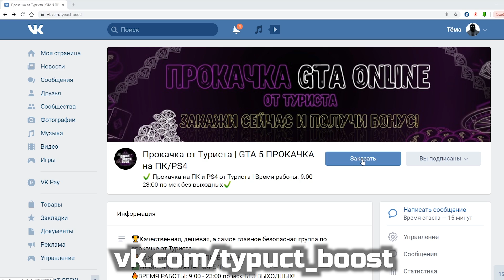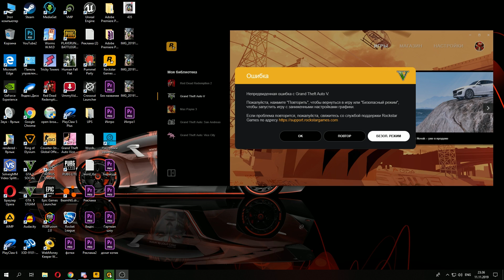НОВЫЕ ЭЛЕМЕНТЫ И УЗКИЕ ПРУТИКИ ОТ ВОЛКА НА АВТО-ПАРКУРЕ В ГТА 5 Онлайн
★ Мой сервер Дискорд (заходите и общайтесь)

★ Хочешь играть с нами? Вступай в банду и лови приглосы